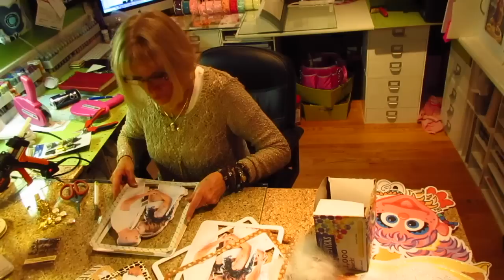Pregnancy Photo Centerpieces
DIY party favors and scrapbooking. Tutorials on using the die cut machines.